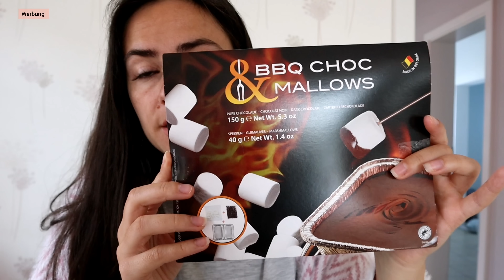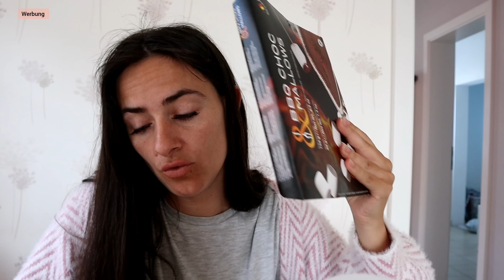Trennung? | Action Haul | Action Süchtig | Was ist bei uns los | Marytuga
Musiker: @iksonmusic

Musiker: @iksonmusic

Eure Mary